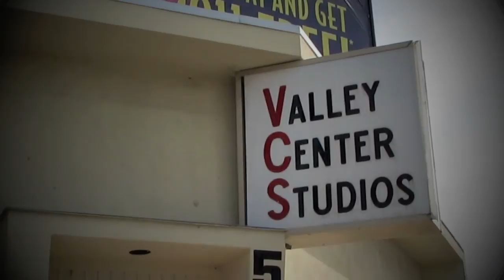Valley Center Studios Recording & Rehersal Studios.mov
Come Check out Valley Center Studios your one stop facility for Recording & Rehersals. Rates as low as $10 an hour for rehersals from 8-5 weekdays. Recording rates as low as $35 an hour for vocal recording & $400 a day for full studio lockout.We also provide Potraits(head Shots), & A/V Production.See you soon.Music is life!!